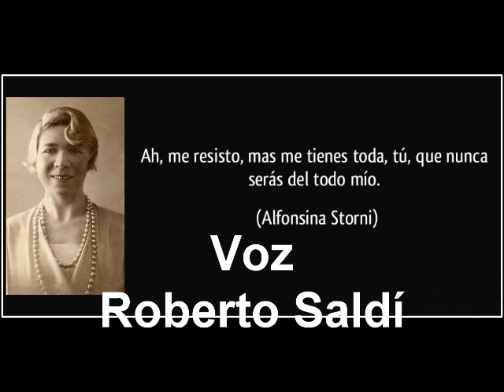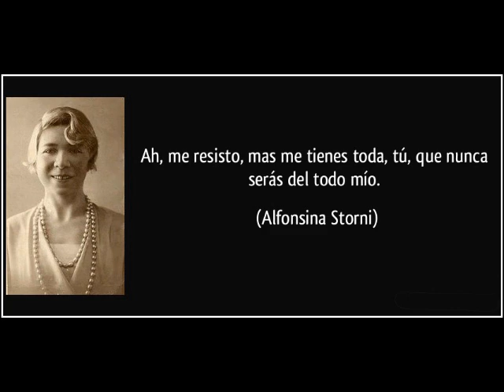Oh tu - Alfonsina Storni - Roberto Saldí